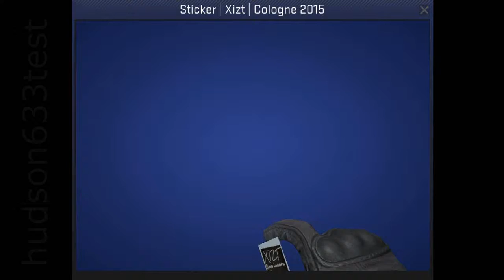Xizt Signature Cologne 2015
This Counter-Strike: Global Offensive sticker was autographed by professional player Richard Landström playing for Ninjas in Pyjamas at ESL One Cologne 2015.